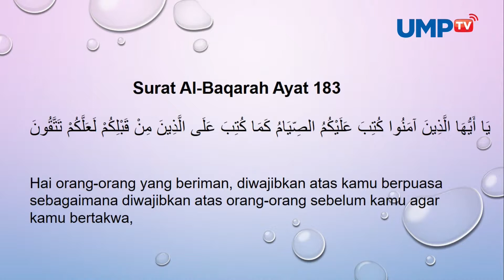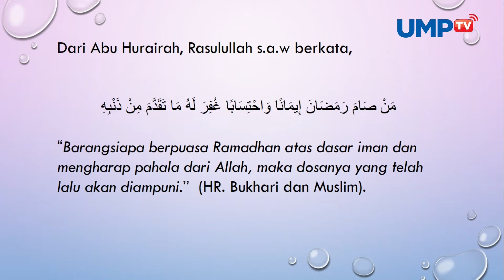Motivasi pagi ramadhan ep12